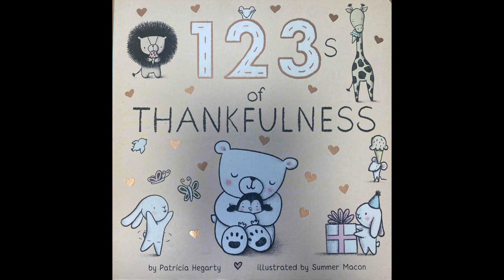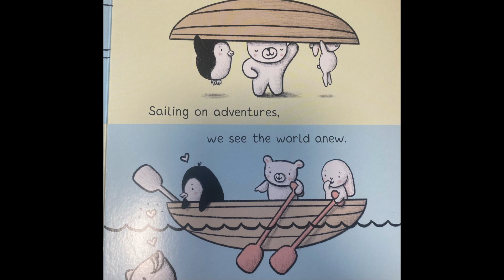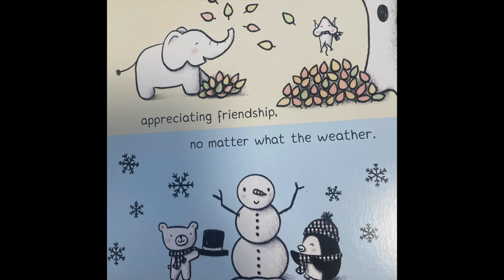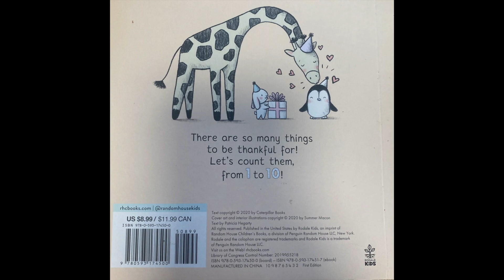Kids Book Read Aloud: 1,2,3's of Thankfulness by Patricia Hegarty with Jack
1,2,3's of Thankfulness
Written by Patricia Hegarty

Welcome back with Jack & Jill, where we bring the magic of books to life through read-alouds for children. Here you'll find a wonderful selection of the best in kids literature for pre-school, kindergarten, first and second grade, and above (no one is ever too old to be read to!). Come join us on fun adventures through storytime! These videos can be used at bedtime to supplement your family read-aloud, in the classroom, or on the go. Together we can instill a love of learning and teach children the joy that books can bring. Welcome to our reading family!

About Channel
HI EDUCATOR! We help kids LOVE reading. So welcome to Kids Story Time with Jack and Jill, here you will find great Stories for Kids. We have created multiple videos of each book reading, one for parents to read to their children, and another one with Jack or Jill reading. These stories will not only be entertaining but will also be educative with lots of fun.